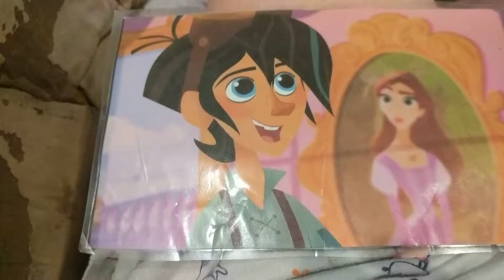a special breakfast. disney frozen 2 waffles